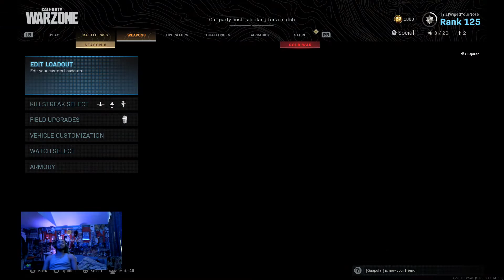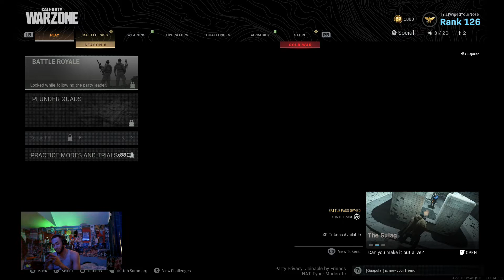CoD Warzone Twitch Stream: Back2Back Wins!! RoadToAffiliate 10/14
Follow the stream Twitch.com/LankyLightskin
30/50 Followers!
CoD Warzone highlights from a Twitch stream Oct.14th

S/O Bundy & Issues!